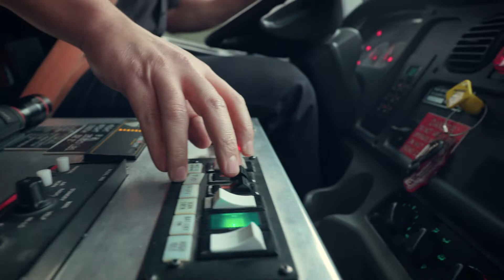Why I am a Firefighter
Lieutentant Ken tells the story of the Corkscrew Fire and his desire to become a firefighter.